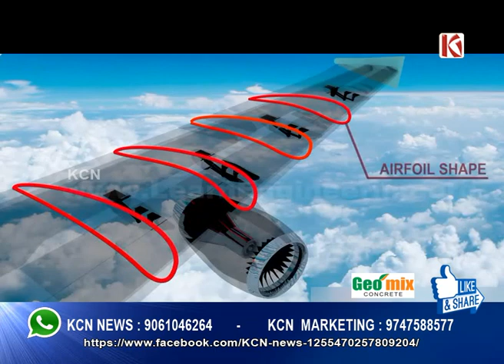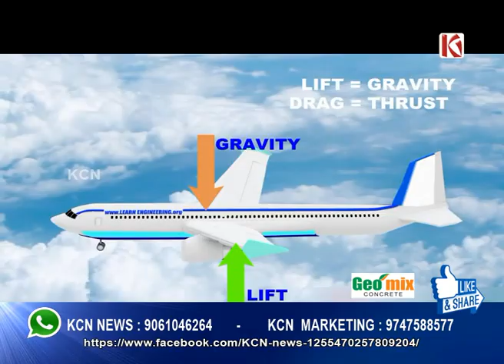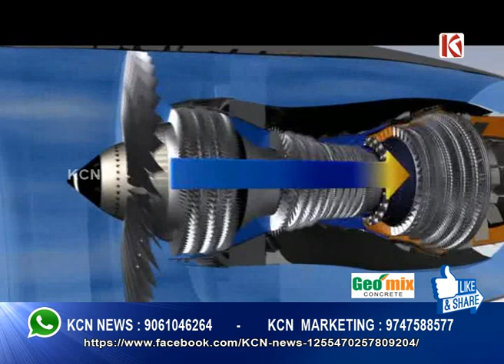വിമാനം എങ്ങനെ പറക്കുന്നു എന്നുള്ളത് അറിയാമോ . How do an aeroplane fly ? | Malayalam Video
Simple Video in malayalam explaining how does an aeroplane fly ?